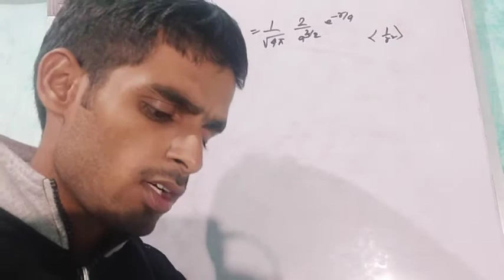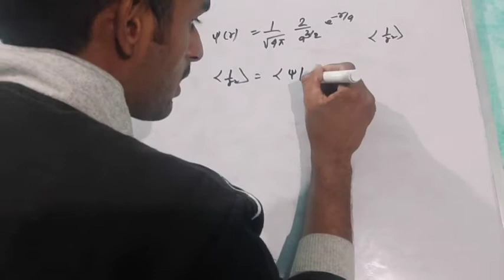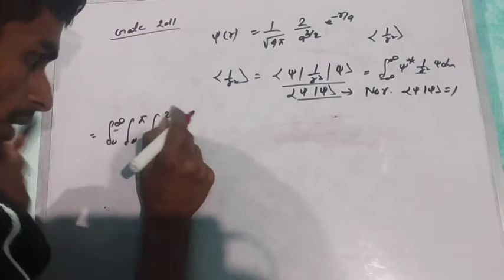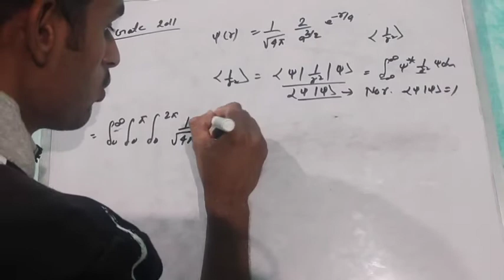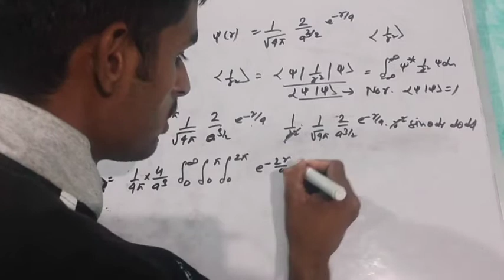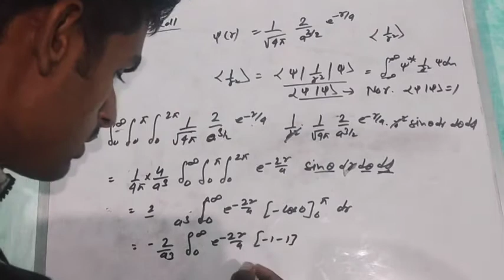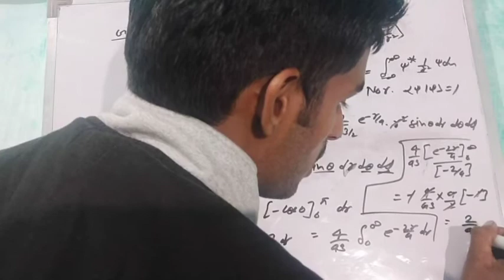GATE 2011 QUANTUM MECHANICS QUESTION SOLUTION PART 3